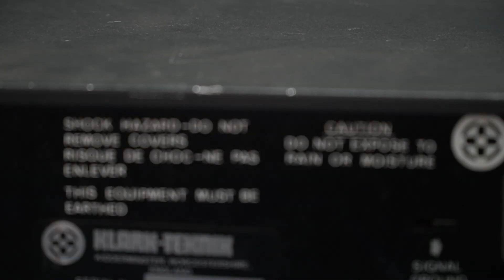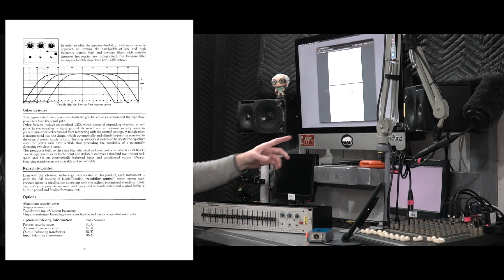#157 - Klark-Teknik DN300 early 80's Graphic EQ and the perils of Pin 3 Hot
In this video we've got a Klark-Teknik DN300 graphic equalizer on the bench all the way from the 1980's. We're looking under the hood, talking about the specs, history & how it compares to the current DN370 model from the same series nearly 40 years later. This one has lived a long life on the road it seems, and needs a full going over before being put to use. There are some crunchy feeling controls and other general maintenance that we will have to tackle in the future, which should make for a good video.

We also get into the Pin 2 hot XLR wiring standard adoption for line level equipment and how units like this from the early 80's are wired Pin 3 hot. That's another item on the list for the next video. Once we verify the everything functions properly and is back in working order, we can look at bringing it up to modern standards.

Klark-Teknik DN370

Klark-Teknik on Amazon

DcSoundOp Store